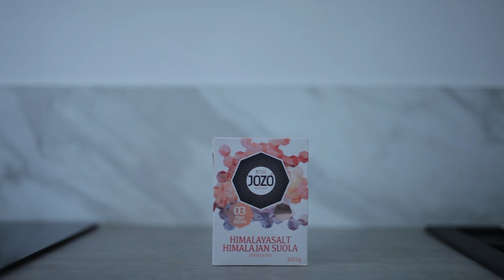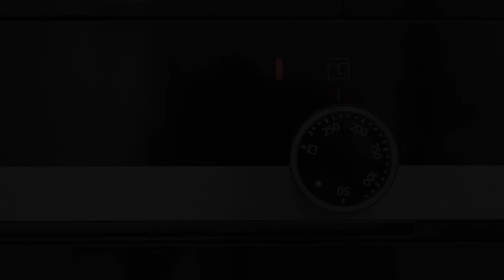PARASTA PIZZAA KOTONA // KUINKA TEHDÄ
Myös kotona voi tehdä uskomattoman hyvää pizzaa. Pienillä kokeiluilla kehittyy paremmaksi pizzanpaistajaksi.

NYT KOKEILEMAAN!!!